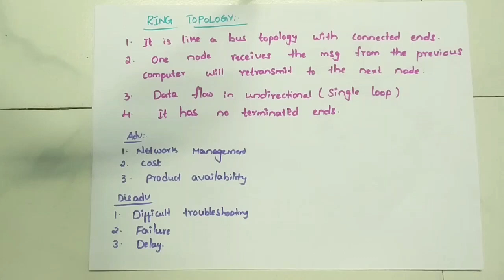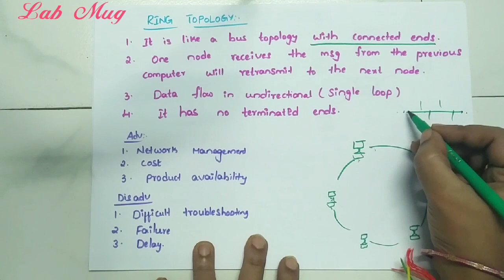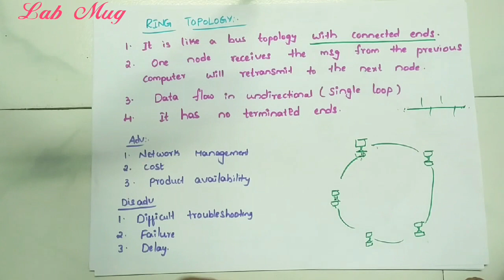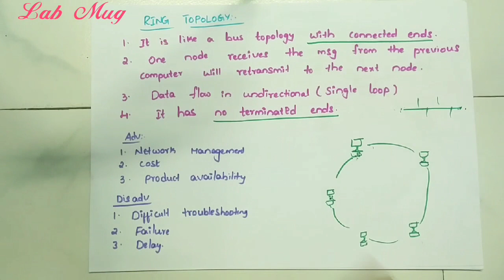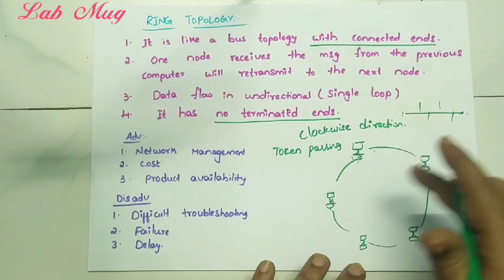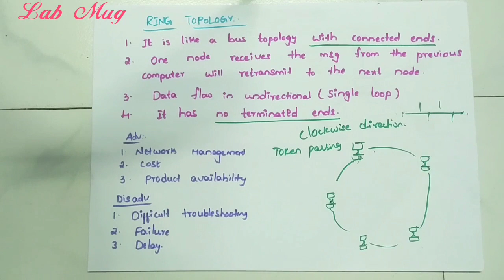Ring Topology in Computer Networking|| CN class 9 in Telugu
types of topologies